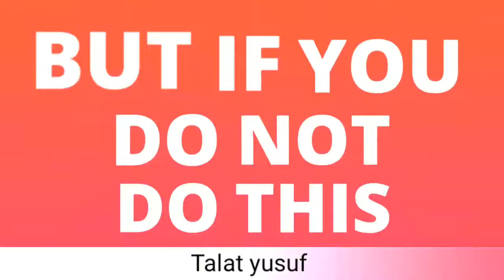The challenge of the Quran